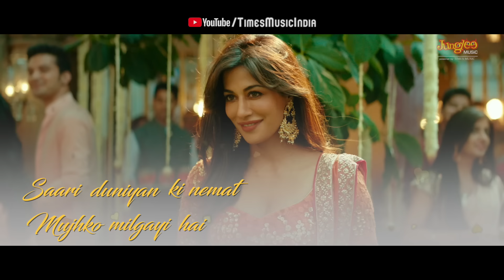Adhura Lafz | Lyrical Video | Rahat Fateh Ali Khan | Baazaar | Saif Ali Khan, Chitrangda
Presenting the lyrical video for 'Adhura Lafz' from Baazaar in the magical voice of Rahat Fateh Ali Khan! Stream the song exclusively on Gaana

Baazaar starring Saif Ali Khan, Radhika Apte, Chitrangda Singh & Rohan Mehra releases in cinemas 26th October 2018.

Song: Adhura Lafz (Lyrical Video)
Singers: Rahat Fateh Ali Khan and Pratibha Singh Baghel
Lyrics: Jamil Ahmed
Music programming by: Sohail Sen and DJ Phukan
Mixed And Mastered by: Shaitus Joseph.
Tablas: Sanjeev Sen
Guitars: Abhilash
Recorded at: Empire Audio Center by Mani

Viacom18 Motion Pictures In association with Kyta Productions & B4U Motion Pictures presents 'Baazaar'
In association with Emmay Entertainment

Directed by Gauravv K Chawla

Produced by Viacom 18 Motion Pictures | Dheeraj J Wadhawan | Ajay Kapoor | Ishan Saksena | Sunil Shah | Monisha Advani | Madhu Bhojwani | Nikkhil Advani

Operator codes -
Adhura Lafz

Adhura Lafz: Lyrics
Mukhda

Saari duniyan ki nemat mukhko milgayi hai
meine maangi jo mannat mujhko milgayi hai
faasle darmiyaan se fanaa hogaye
mere khwaabo ki jannat mujhko mil gayi hai

Hook

tere bina mein adhura lafz hoon
padhle mujhe mein tere ishq hoon

ANTRA 1 [Female]

kaise samjhaun tujhko mere sajana re
bin tere bhaye mujhko koi rang na re
tujh mein samai meri saari khushiyaa re
tere daaman se lipti meri duniyaa re

Male

dekho baaho mein aake
jaanejaan khudko bhulake
kehta hai lamha pyaar ka

Hook

ANTRA 2 [Male]

choda dun mein jahaa ko
kaash bin kahe tu samjhe
mere dard ki zubaan ko

Female

chahat pe mar mar ke
seekha meine jeena
mile na honge ab judaa

Hook